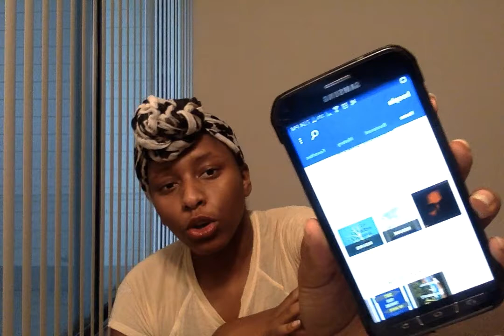Speed Dating Books #1 !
Hey there!
Today I sit down with all my good youtube friends to speed review the books I have been reading/ have finished these past few months. In these speed reviews I may not be super eloquent, because you all are my friends, so lets keep it casual!
If you are a booktuber leave your channel below!

Books mentioned:
We Should All Be Feminists- Chimamanda Ngozi Adichie
I Am Not Your Negro-James Baldwin and Raoul Peck
Brain-Robin Cook
Barracoon-Zora Neale Hurston
Mother of Black Hollywood- Jenifer Lewis
Set the World on Fire (unfinished)- Keisha Blain
Just Pretend I'm Dead- Jen Beagin

Finish 22 by 22 (Nov 4 Progress)
Books down: 7 Books to go: 15